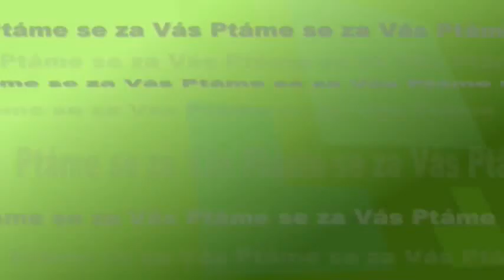Přejmenování ulic i chatových osad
V městské mapě by se měly postupně objevit změny v pojmenování některých ulic, chatových osad a jiných ohraničených prostorů v Hradci Králové, a to zejména kvůli čištění základního Registru územní identifikace adres a nemovitostí. Odstranění uvedených nesouladů a sjednocení názvů přispěje především k lepší orientaci nejen občanům, ale i záchranářů, hasičů či policie. Bližší informace nám prozradila Ľudmila Ducháčová, vedoucí správního odboru magistrátu města.